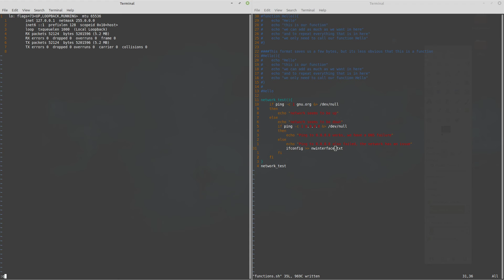Bash Shell Scripting For Beginners - How to use Functions Functions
In this video I show you how to use functions in bash, I also give a brief explanation and show examples of why you would want to use functions in your shell scripts.

Source Code Used in this Video Start
function Hello1(){
    echo "Hello"
    echo "this is our function"
    echo "we can add as much as we want in here"
    echo "and to repeat everything that is in here"
    echo "we only need to call our function Hello"

##This format saves us a few bytes, but its less obvious that this is a function
Hello2(){
    echo "Hello"

Hello1
Hello2

Source Code In this Video End

Dash
Xh9PXPEy5RoLJgFDGYCDjrbXdjshMaYerz

Zcash
t1aWtU5SBpxuUWBSwDKy4gTkT2T1ZwtFvrr

Chainlink
0x0f7f21D267d2C9dbae17fd8c20012eFEA3678F14

Bitcoin Cash
qz2st00dtu9e79zrq5wshsgaxsjw299n7c69th8ryp

Etherum Classic
0xeA641e59913960f578ad39A6B4d02051A5556BfC

USD Coin
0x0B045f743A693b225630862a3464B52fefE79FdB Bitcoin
bc1qyj5p6hzqkautq4d3zgzwfllm7xv9wjeqkv857z

Ethereum
0x35B505EB5b717D11c28D163fb1412C3344c7684d

Litecoin
LQviuYVbvJs1jCSiEDwWAarycA4xsqJo7D

DOGE
D7MPGcUT4sXkGroGbs4QVQGyXqXd6QfmXF